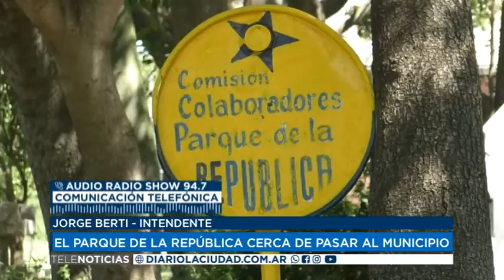05 11 20 JORGE BERTI INTENDENTE EL PARQUE DE LA REPÚBLICA CERCA DE PASAR AL MUNICIPIO Parte 1